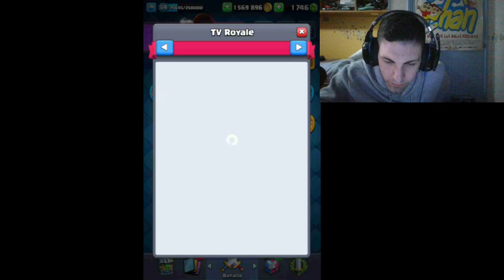JUGAMOS A PRIMOS EXPLOSIVOS DE ELECCION ¡¡¡¡ - CLASH ROYALE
CANAL DE TWITCH : BERAITO777
CANAL DE YOUTUBE : BERAITO77